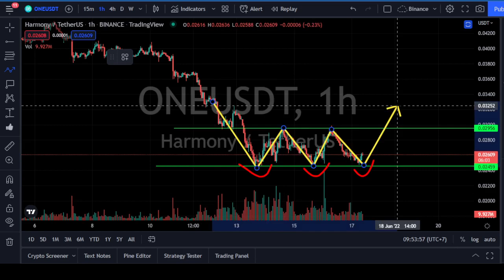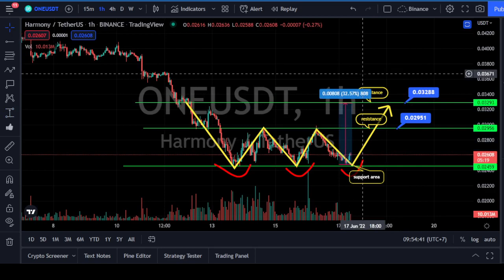Harmony Analysis - Harmony ONE Price Prediction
Harmony Analysis - Harmony ONE Price Prediction today with technical analysis
Harmony ONE crypto coin
Harmony ONE coin
Harmony ONE token

key : cryptocurrency, crypto news today, crypto market, coin news, market analysis,  breaking news, finance news, crypto trading